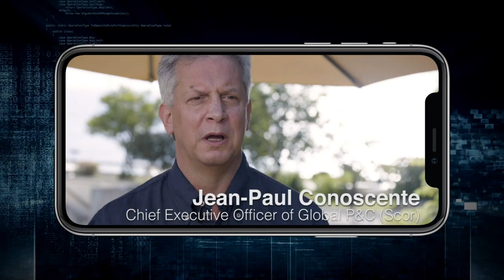Welcome to The ReInsurer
The global reinsurance industry is facing its toughest challenge in twenty years in responding to the Covid-19 crisis.

Despite the cancellation of 2020 industry gatherings such as the Monte Carlo Rendez-Vous, it is essential the market and its participants continue to function smoothly and engage effectively with its clients and stakeholders.

This September, The Insurer will rebrand as the The ReInsurer.

We are dedicating an entire month of FREE coverage to the global reinsurance markets, speaking to the industry’s leaders, its stakeholders and customers through a variety of multi-media channels.